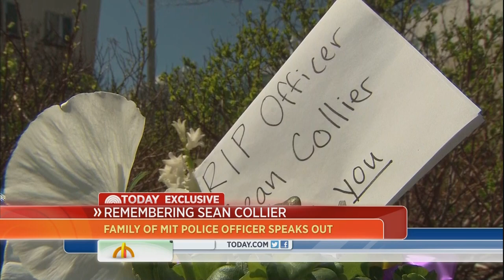Remembering Sean Collier HD 1080p